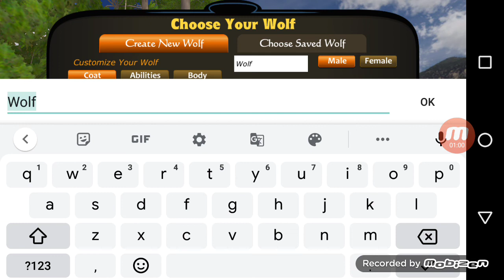jogando Wolf Quest um simulador de lobo 🐺🐺 muito legal